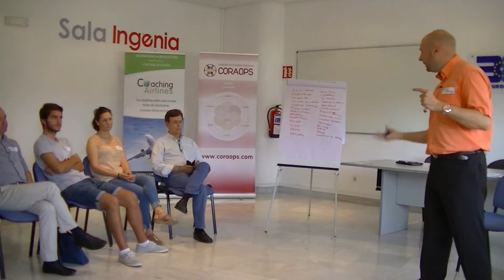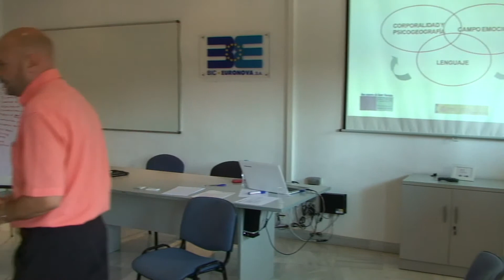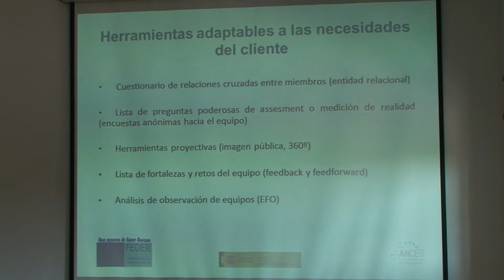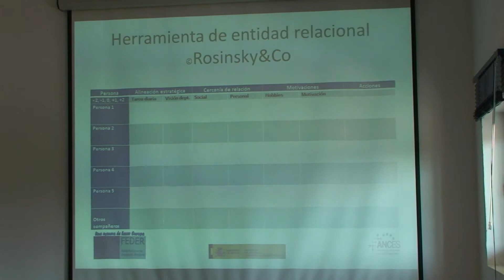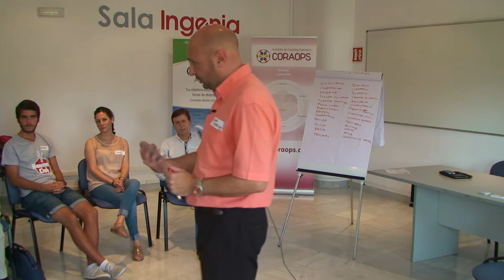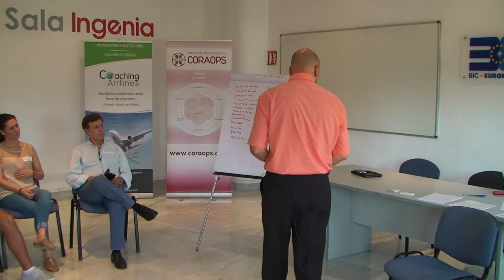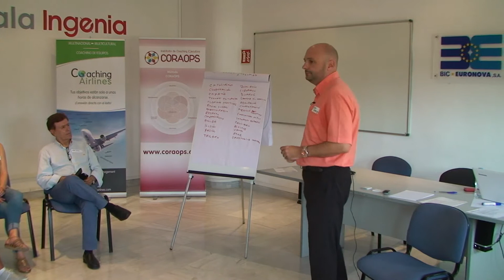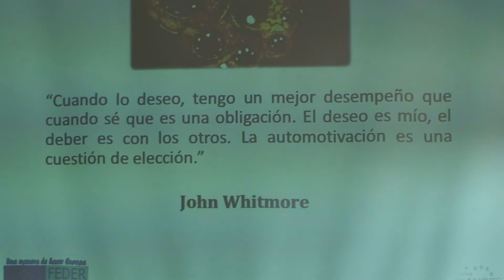El click que transforma un equipo de trabajo en un equipo extraordinario - Parte 5/5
Los equipos se crean para perseguir objetivos que la suma de trabajos individuales nunca alcanzarían. Sin embargo, muchos desaprovechan sus fortalezas y oportunidades. En este taller podrás encontrar las claves que bloquean estos.

- Principios de los sistemas de trabajo.
- Competencias y roles en los equipos de trabajo.
- Dinámica de trabajo en equipo.
- Los beneficios medibles de la aplicación del coaching sistémico Coraops a los equipos de trabajo.

Capacitador: Juan Diego Salinas – Coach Ejecutivo Sistémico Certificado y Director del Área de Andalucía del Instituto Ejecutivo de Coaching Coraops.